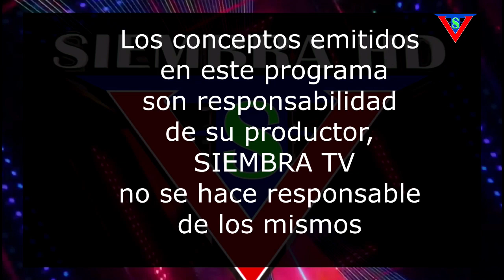ENTREVISTA CAPICUA -25 CON EL REGIDOR JOSE CASTILLO DEL DISTRITO MUNICIPAL LAS LAGUNAS 25